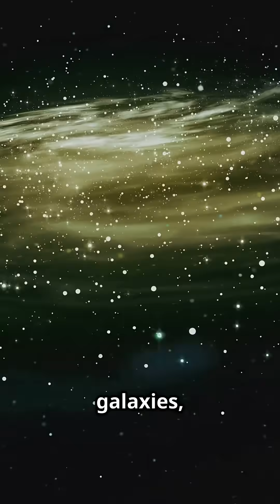Top 5 Epic Space Moments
Join us as we explore the Top 5 Epic Space Moments! 🚀 This captivating video dives into iconic milestones that shaped our understanding of the cosmos, perfect for astronomy enthusiasts, space science learners, and sci-fi universe fans. From the Apollo 11 Moon landing to the Hubble Space Telescope’s groundbreaking discoveries, we uncover the events that inspired young adult space explorers and cosmic documentary viewers.

Packed with stunning visuals and expert insights, this video is a must-watch for amateur stargazers and citizen science contributors eager to learn about space exploration, NASA missions, astronaut achievements, and cosmic discoveries. Discover how these historic moments fuel today’s space travel innovations and ignite curiosity about the universe.